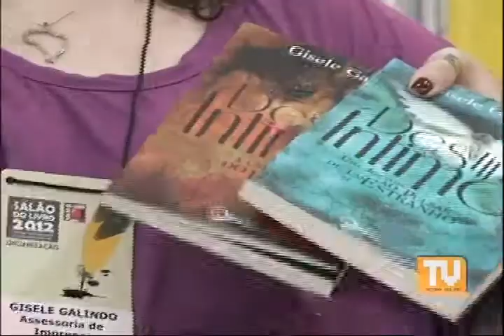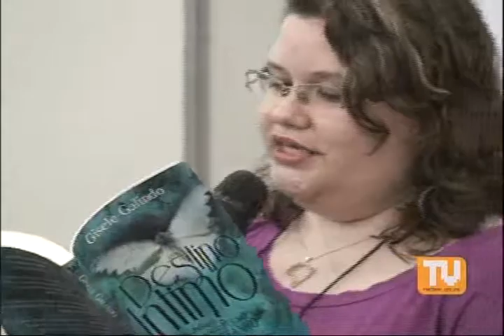LITERATURA FANTÁSTICA - 10/11/2011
Em novembro de 2011, a escritora Gisele Galindo (jornalista formada pela Facopp em 2008) lança a primeira edição da série Destino Íntimo, Uma Jornada ao Pulsar de um Estranho, no Salão do Livro 2011 de Presidente Prudente. A série traz ação, romance e muitos toques psicológicos. Segundo Galindo, serão quatro livros. O primeiro se concentra em Luna. Os dois seguintes em outros personagens, e o quarto vem para elucidar alguns pontos na trama. Mas nenhum perde o foco de Luna Santiago. Além disto, a escritora aborda assuntos como o mercado de trabalho para novos autores, bem como as dificuldades para quem pretende seguir na área. Mais informações acesse ao blog da obra.

Ficha técnica:
Produção, apresentação e edição de texto: Ítalo Antunes; Imagens: Caroline Coelho e Mariana Perussi; Making of: Thaís Briguenti; Direção: Mariana Perussi; Edição de imagem: Dayane Machado; Editores-chefe: Carolina Costa e Roberto Mancuzo; Coordenação Geral: Thaisa Bacco.